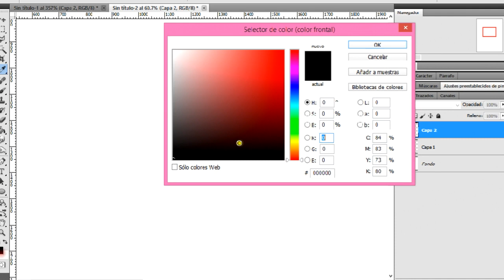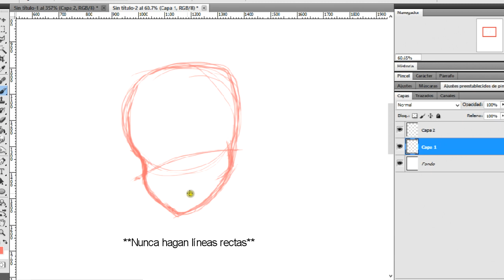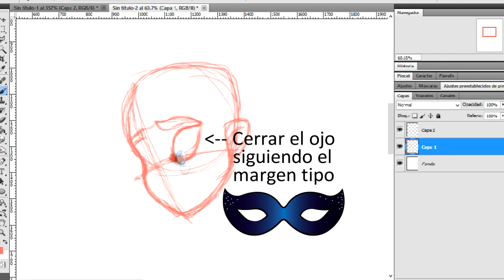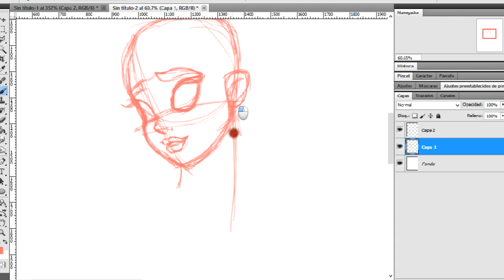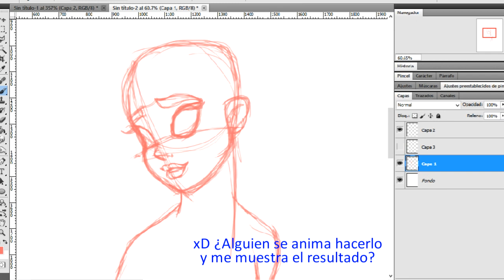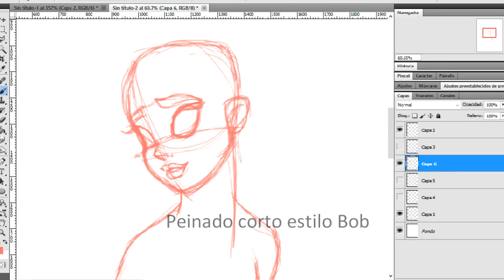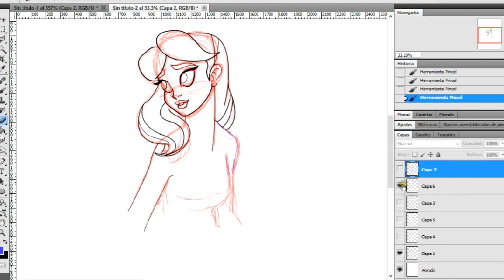Aprende a Dibujar un Rostro estilo Disney | Paso a paso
Aprende a Dibujar estilo Disney!